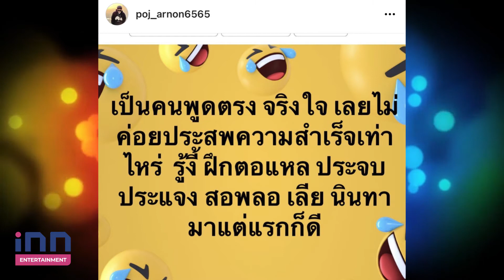เรดาร์ทำงาน!”พชร์ อานนท์”โพสต์เดือดเป็นคนพูดตรงไม่ตอแหล